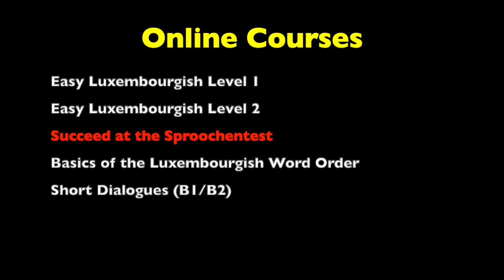Luxembourgish Conversation Workout#3 - Finalising plans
Here's 15 minutes of solid conversation training - to help you sound more natural in  Luxembourgish small talk conversations
Conversation workout #1: Introductions & Greetings